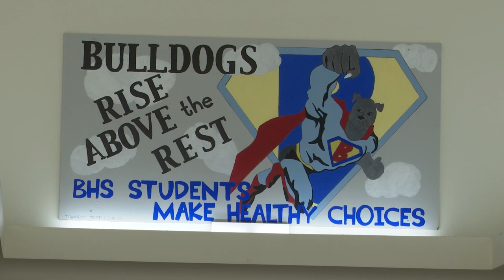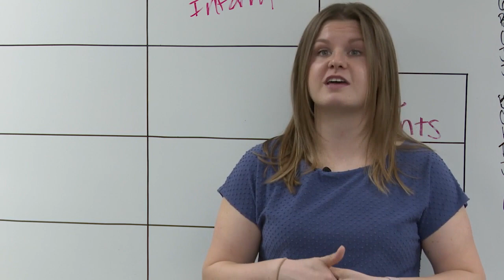Broadwater High School students return from trip to Japan